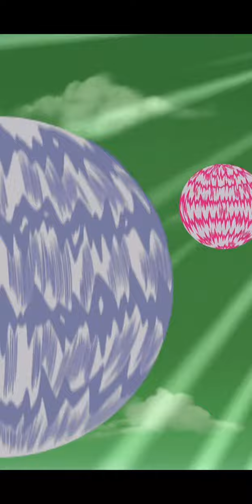[七龍珠爆裂激戰 ドッカンバトル]#1585 賽魯MAX 要命的類別任務 特殊姿勢！！！超越100次的死亡次數！！！